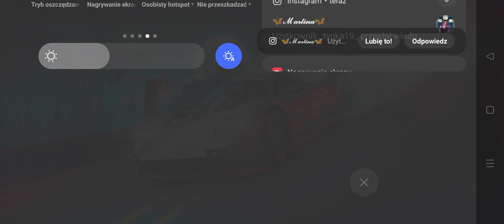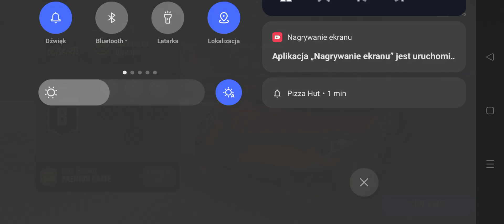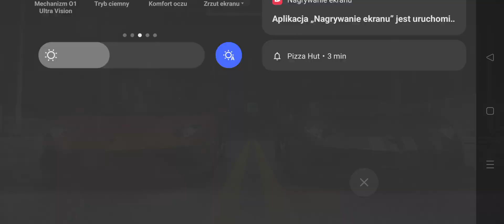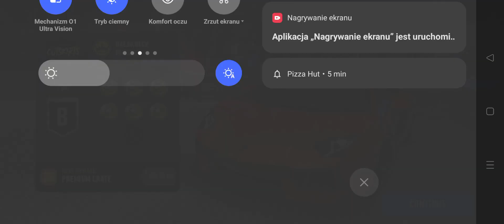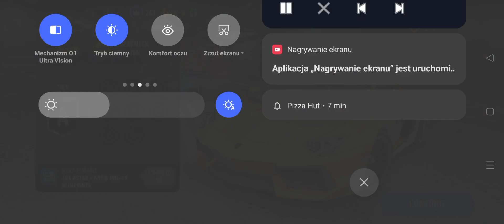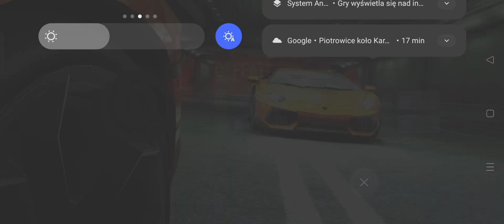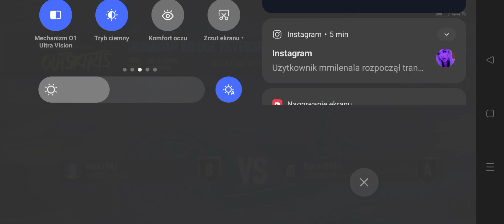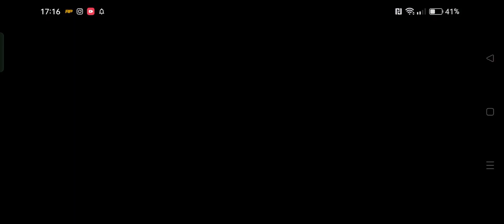Need for speed no limits / Lamborghini Aventador / Blackridge Outskirts / Breakneck / Tier B on A